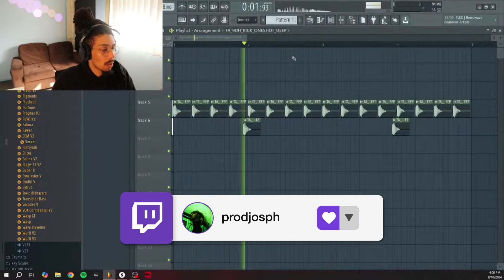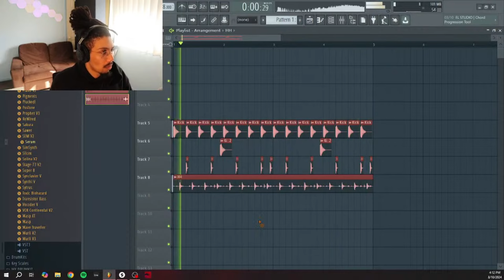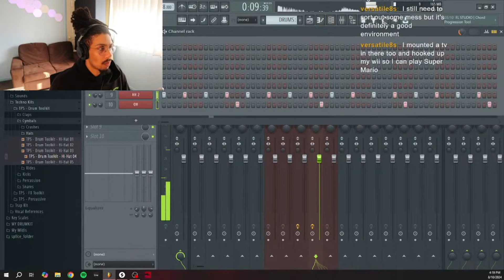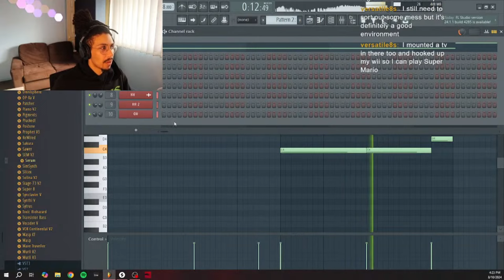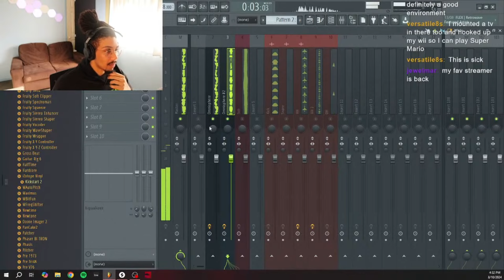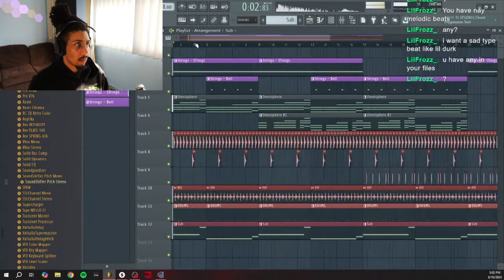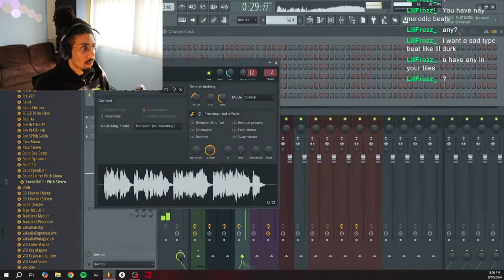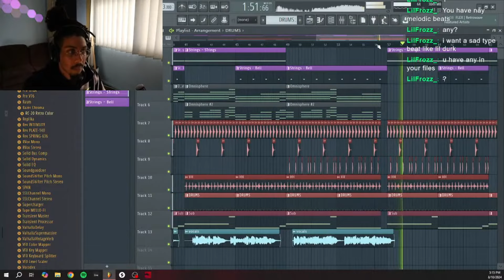Making a House Beat for Drake?!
I'm going to show you how to make house beats for artists like Drake! If you're a beginner, you might get a little lost in this vid, hopefully this inspires you someway and maybe you could learn something!